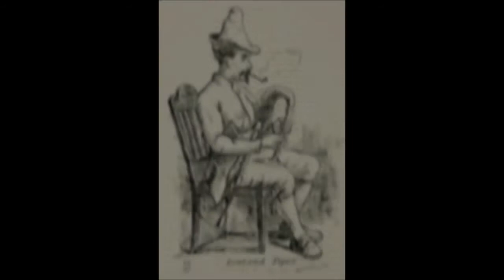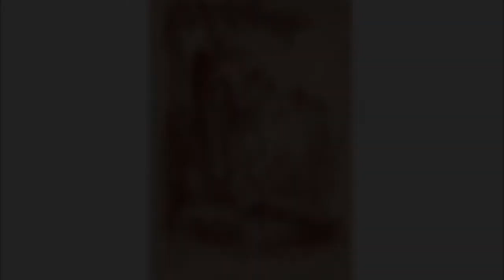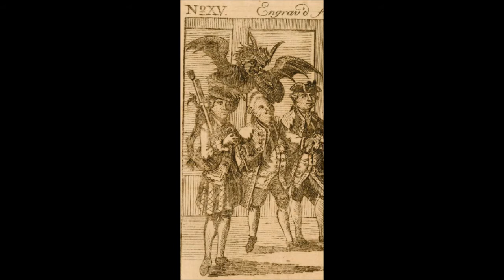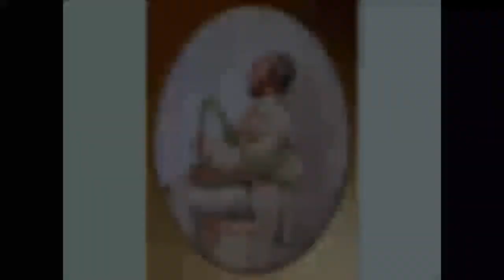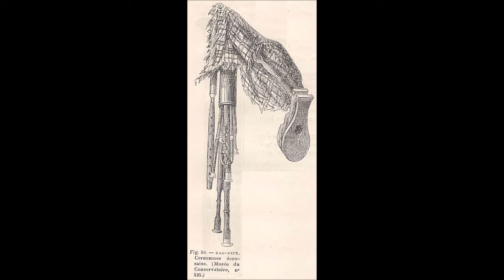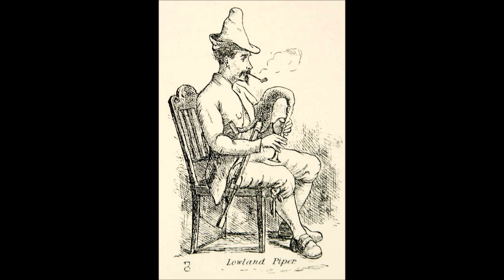Pastoral Pipe History 2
Article by Hugh Cheape with discussion